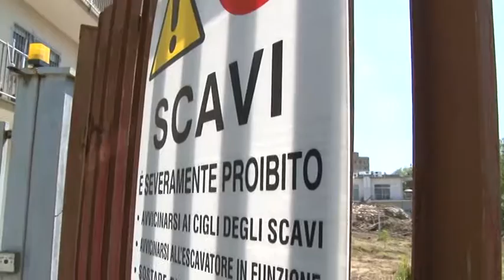Ex Filandia Giammaria. Comitato chiede alla politica risposte certe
Il Comitato sulla Ex Filanda Giammaria di Pescara chiede risposte certe sulla ricollocazione dell'area